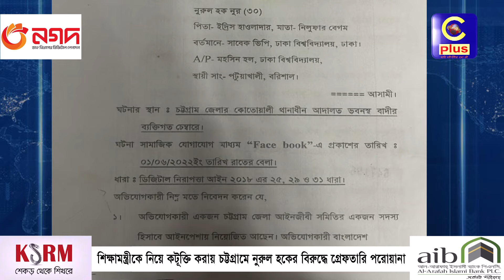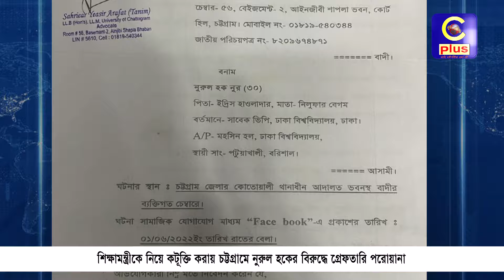শিক্ষামন্ত্রীকে নিয়ে কটূক্তি করায় চট্টগ্রামে নুরুল হক নুরের বিরুদ্ধে গ্রেফতারি পরোয়ানা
Slogan: আরাঁ চাটগাঁইয়া হতা হই
Country: Bangladesh
Language: Bengali।Chittagong Language
Broadcast area: Online